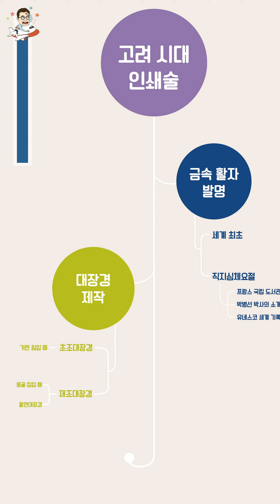[2권] 4주 4일 : 고려는 어떻게 인쇄 강국이 되었을까? ｜ 초등★하루한장 한국사